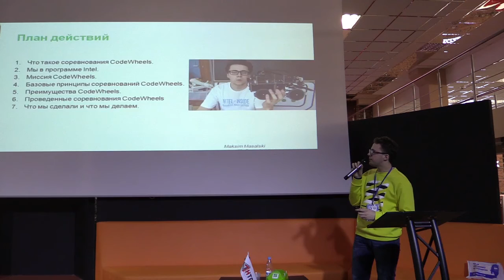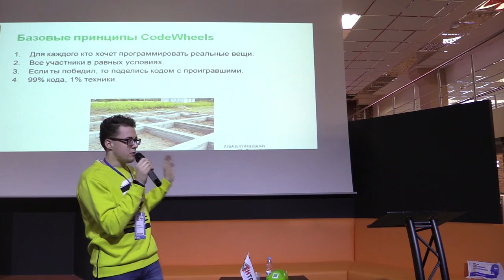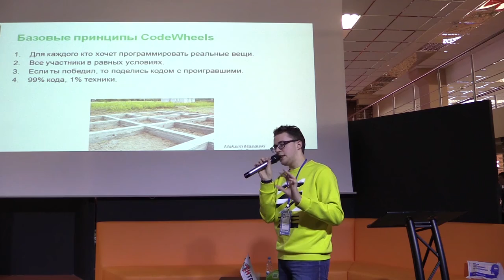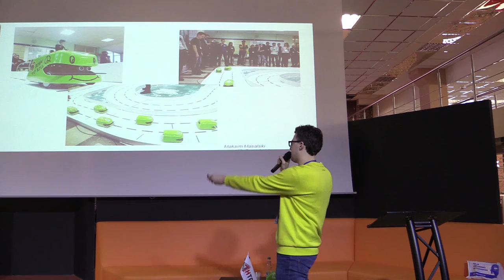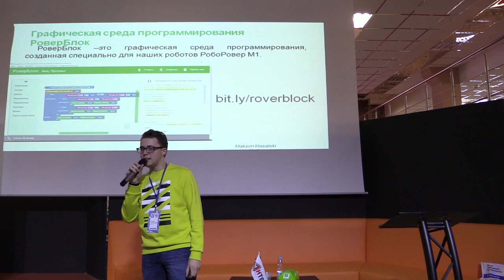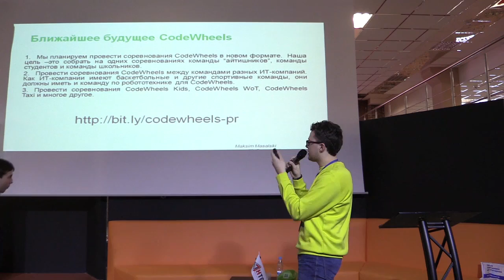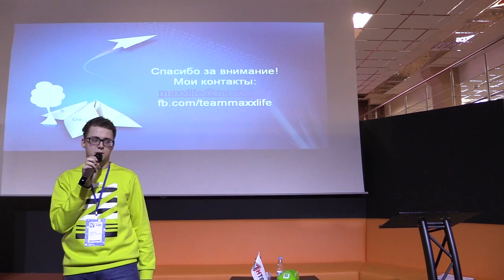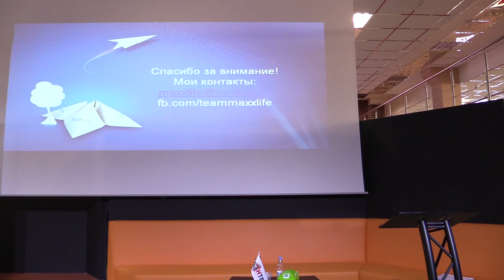Соревнования CodeWheels: 99% кода, 1% техники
Максим Массальский, главный инженер компании "Мробот"

video by
Vladimir Baranich